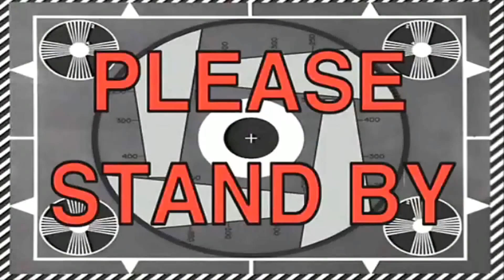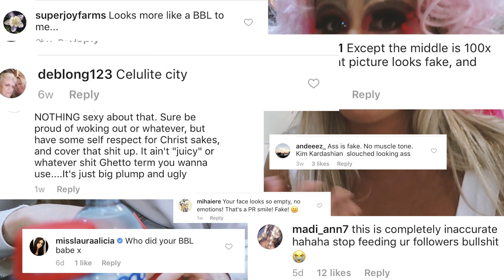HATERS GONNA HATE!!!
And don't forget to BE YOURSELF!

Confidence is the SEXY!